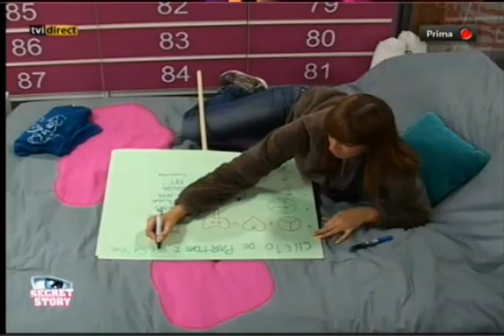nuno 29 part 1